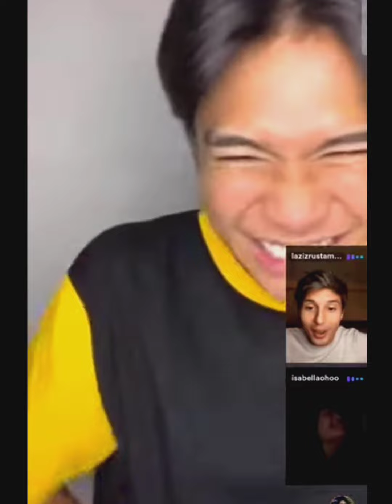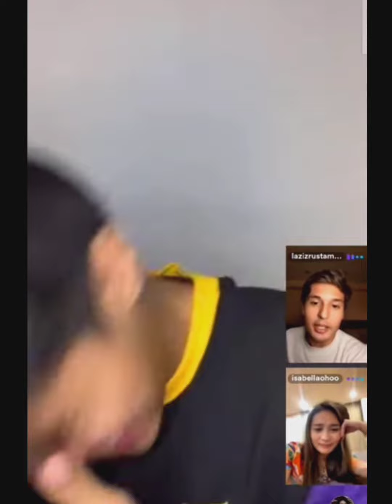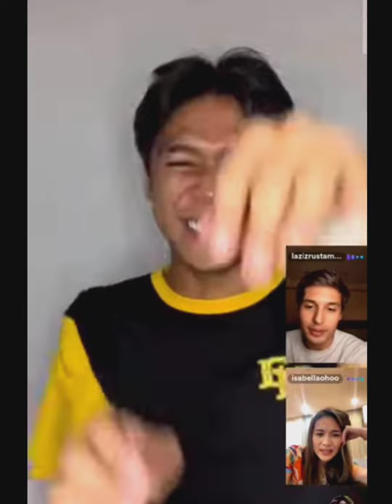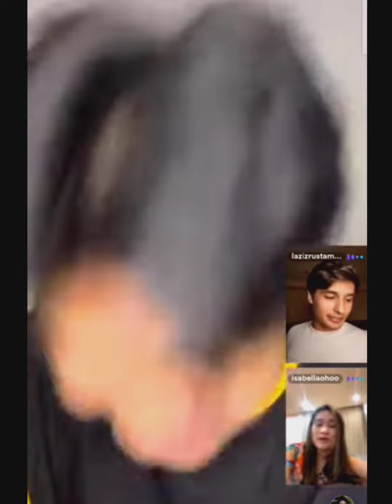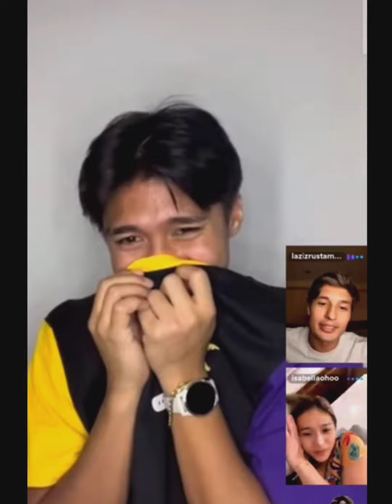ISABEL: I am falling in love na❤️